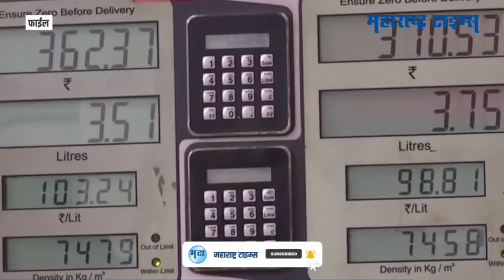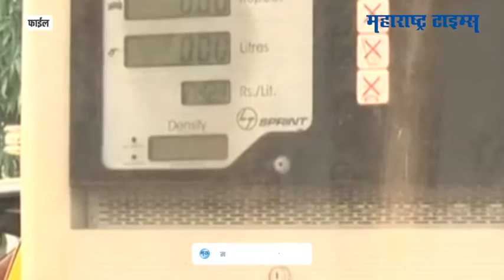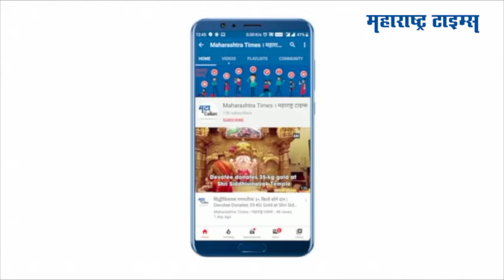Petrol Diesel price : दिलासा ! आज पेट्रोल डिझेलच्या दरात वाढ नाही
आज शनिवारी पेट्रोल आणि डिझेल दरात कोणताही बदल झाला नाही.
मुंबईत आजचा एक लीटर पेट्रोलचा भाव १०५.२४ रुपये आहे.
दिल्लीत पेट्रोल ९९.१६ रुपये आहे. चेन्नईत पेट्रोलचा १००.१३ रुपये इतका झाला आहे.
तर कोलकात्यात एक लीटर पेट्रोल ९९.०४ रुपये आहे.
 भोपाळमध्ये साध्या पेट्रोलचा भाव १०७.४३ रुपये झाला आहे.
मुंबईत आजचा डिझेलचा भाव ९६.७२ रुपये आहे. दिल्लीत डिझेल ८९.१८ रुपये आहे.